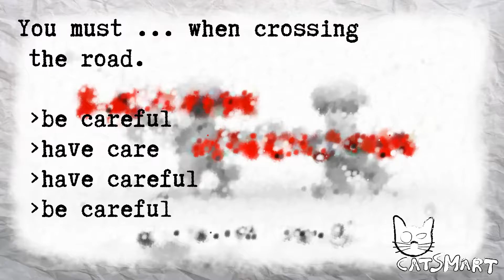English test for beginners 630 10 41CatSmart for Kids